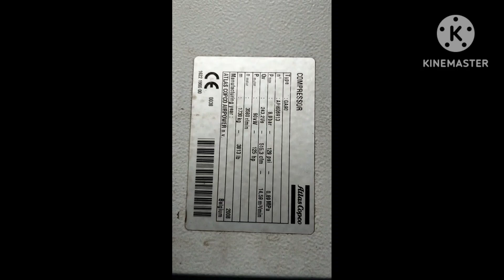GA90FF Air Compressor (Replace solenoid valve)